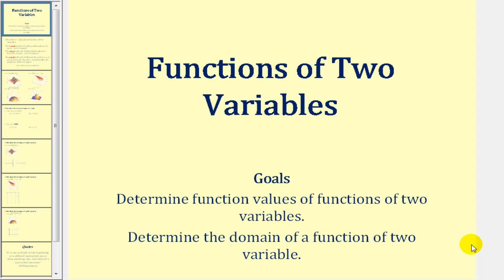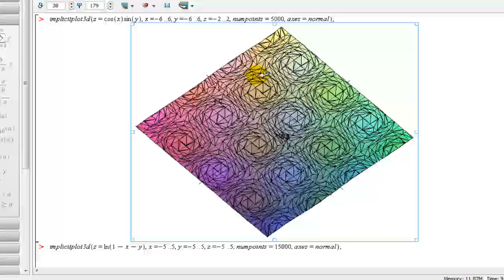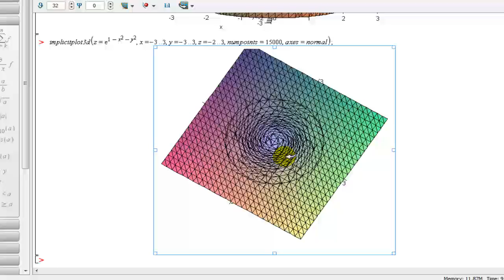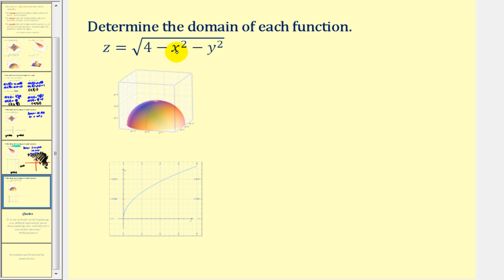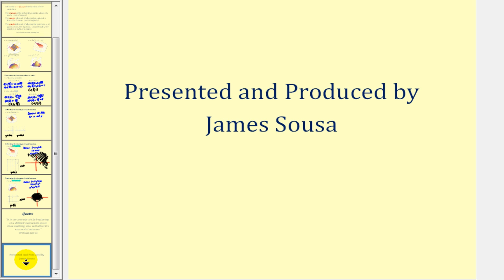Introduction to Functions of Two Variables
This video will show how to evaluate functions of two variables and how to determine the domain.